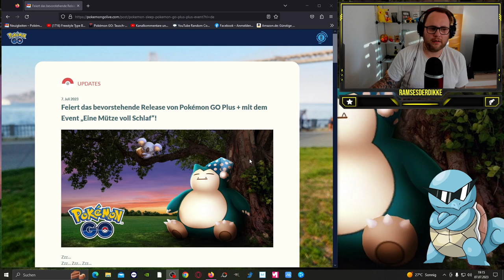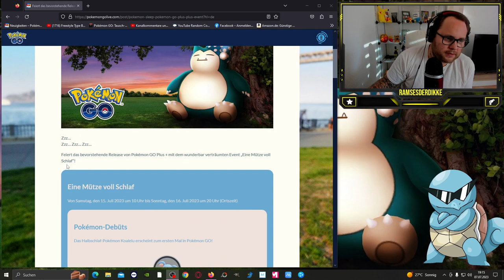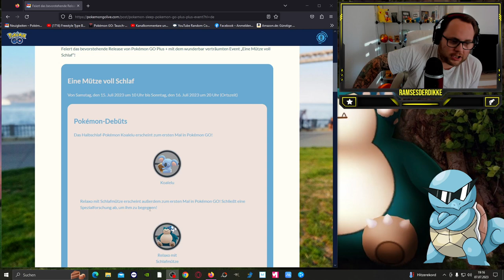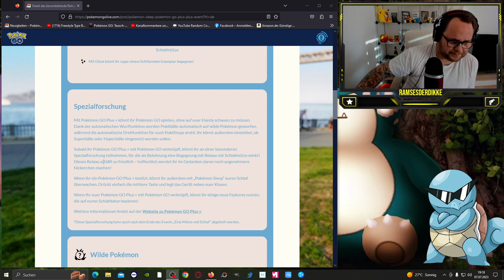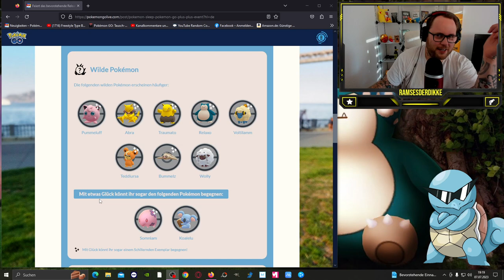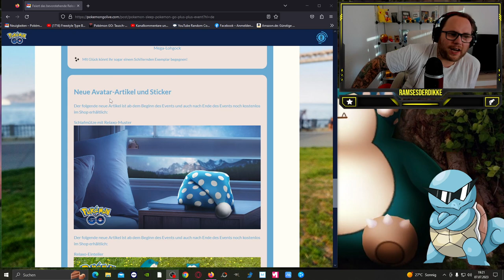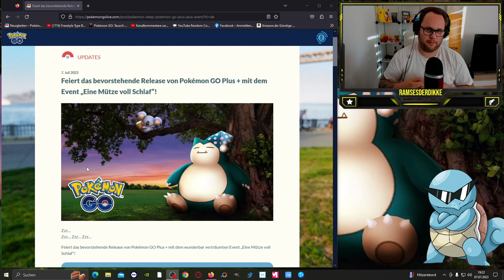KOALELU beim "Eine Mütze voll Schlaf" EVENT !!! | Pokémon GO Deutsch # 2554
GUMMA !!!

Mein Trainer Code : 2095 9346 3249